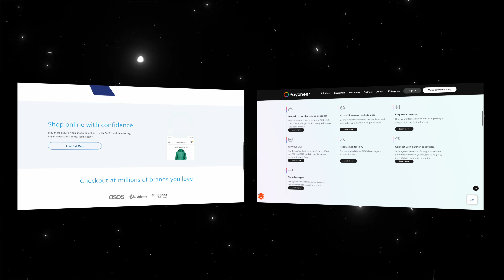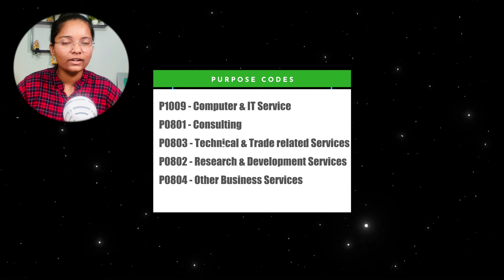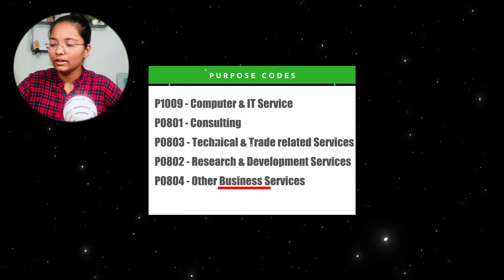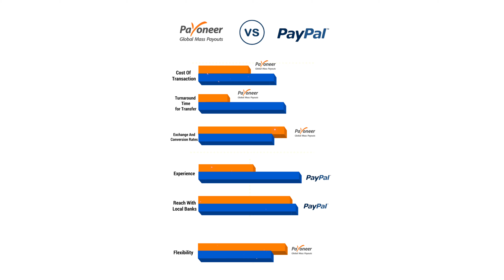All about Payments International and local as a freelancer | Freelancing Series - Part -07 🚀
All about Payments International and Local as a freelancer

Get ready to revolutionize your freelancing game with our latest video! In this highly informative episode, we uncover the secrets of accepting payments both internationally and locally, opening up a world of opportunities for your freelance business.

Join us as we dive deep into the intricacies of payment methods, exploring the most efficient and secure ways to receive your hard-earned money. Whether you're working with clients from across the globe or serving local customers, this video has got you covered.

Discover the best platforms, tools, and strategies to seamlessly handle international transactions, eliminating barriers and expanding your reach. We'll also guide you through the process of setting up local payment options, ensuring a smooth and convenient experience for your local clientele.

Say goodbye to payment woes and hello to a streamlined cash flow. Maximize your earning potential and offer flexibility to clients from every corner of the world, while still providing seamless payment solutions for those in your local market.

Don't miss out on this game-changing episode! Watch now and equip yourself with the knowledge to conquer the challenges of payment processing. It's time to level up your freelancing business and secure your financial success!

Let's unlock the power of international and local payments together and take your freelance career to unprecedented heights!

💛 Boya Mic
💛 Snowball Mic
💛 Neon Lights
💛 Ring Light

🚀 Time stamps:-
00:00 Intro
00:28 International Payments
02:10 What purpose code to select as a freelancer
03:28 About fee
04:43 local payments
05:10 Outro

🌟 Tags 🌟
freelancing
payments as a freelancer
best freelancing skills to learn
freelancing skills to learn 2023
freelancing
free online courses
How to accept payments from foreign clients
skills to learn to make money
payoneer